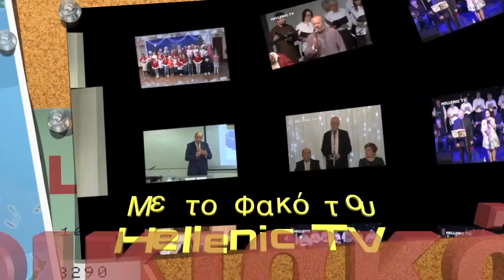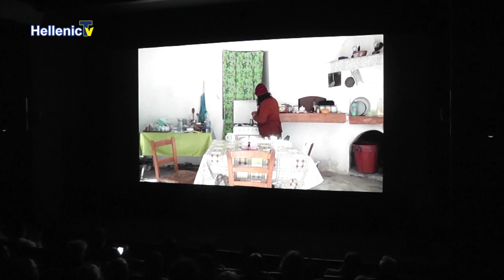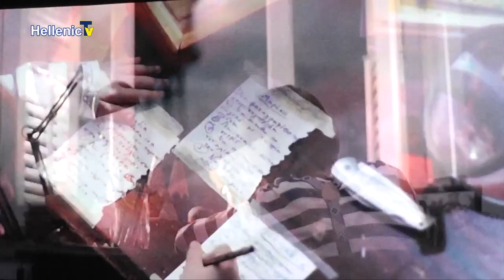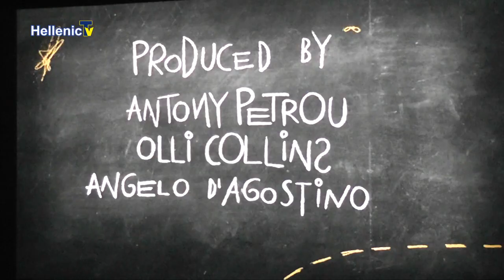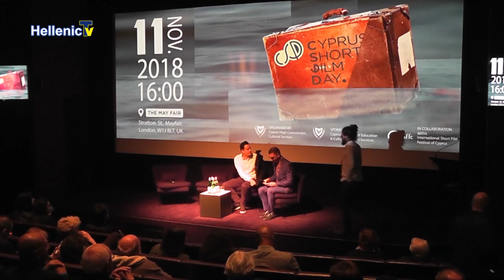Cyprus Short Film Day 11.11.18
Back for the third year, the annual Cyprus Short Film Day, celebrating Cypriot filmmaking in London, took place on Sunday 11 November 2018.
The Cyprus High Commission organised a wonderfully diverse
selection of short films at the Mayfair Hotel from budding filmmakers.
The screening was followed by Q&A with the filmmakers and drinks reception.
Our arts contributor George Savvides reviews the films
below:
RED NOSE: Andreas Kyriakou’s intriguing film tells the story of a Palestinian immigrant who is now working in an abattoir in Cyprus. His lonely existence takes an unexpected turn when a woman from his past turns up one day on his doorstep…An assured piece of
filmmaking with a clever twist!
THE DAUGHTERS: Marinos Panayiotidou tells the sad story
of an elderly woman living all alone with her foreign carer. She
misses terribly her daughters and expects them to come and
visit her even though they are now living abroad… A moving
film told with raw honesty!
CATCH: Giorgos Evangelou focuses his short on a young
boy who decides to go fishing even though he hasn’t got any
equipment... It is an enjoyable film with an engaging and natural performance from Andreas Sofroniou as the young protagonist and a nice cameo from veteran actor George Zenios.
BIRTHDAY: Amelia Michael’s short lasts only two minutes but
boasts more imagination than some full length features. Clever
mixture of animation with live action!
HAPPY VALENTINES: A couple of red wine and meat lovers enjoy Valentine’s Day in Pantelis Hapeshis’s fun and unpredictable film. A promising film from a promising talent!
A…B…: This is a change of direction for Anthony Petrou, the maker of the impressive WE ARE MONSTER released in cinemas a couple of years ago.
His five minute animation about a 7-year-old girl boasts clever
designs and sharp editing.
THE CUT: Eli (Maria Zorba), works as a surgeon in an
Athens hospital and is now facing a difficult dilemma when
an old friend asks her to perform an illegal operation on her
young daughter…Vangelio Soumeli directs with confidence and
draws natural performances from her cast. I could see this
easily developing into a full length feature!
THE INSIGNIFICANT LIFE OF ELENI PAVLI: A truly touching and heartfelt black and white short from Michael Hapeshis
with an outstanding central performance from Anna Savva
struggling to cope with her Alzheimer’s sufferer father
(Dimitri Andreas).
ENSLAVED: Another impressive animation in this selection
is Constantinos Sophocleous’ two minute short about a young
girl’s attempt to escape prostitution.
NATAS: A very funny short from Harry Ayiotis about an
awkward, dyslexic teenager who accidentally summons Santa instead of Satan.
TRANSIT: Another film about refugees is Yana Chilova’ moving story about a Syrian boy and his father in a refugee camp struggling to survive.
FISH BOWL: An imaginative, surrealistic tale from Andreas Sheittanis about a fragile man and his fish bowl.
MANGAS: I first saw Theo James Krekis’ amusing story about a young boy trying to prove his is grown up man at this year’s London Film Festival.
A funny satire on male stereotypes!